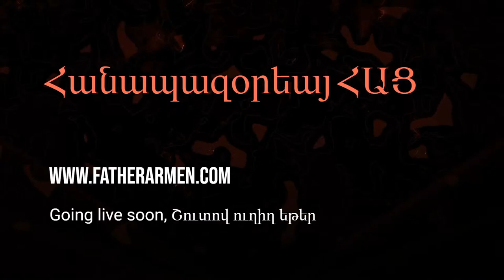Վերասերտողություն Մատթևոս ավետարանի 24 Հունիս 2022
«Երբ հանրությունը զգում է, որ եկեղեցականը աչառություն է անում այս կամ այն կողմի հանդեպ, կորցնում է հարգանքը՝ եկեղեցականի նկատմամբ, չնայած, որ ինքը այդքան էլ եկեղեցասեր չէ, այդքան էլ տեղեկացված չէ եկեղեցական կյանքից, բայց ակնկալիք ունի, որ եկեղեցին միակ անաչառ կառույցը պետք է լինի բոլոր կառույցների մեջ»:

Սոցիալական մեդիա:
Armenia - spirtual news
Վերասերտողություն Մատթևոս ավետարանի 20 Հունիս 2022
Հանապազօրեայ ՀԱՑ 20 Հունիս 2022 - Հոգևոր երգերի - քարոզների հաւաքածոյ